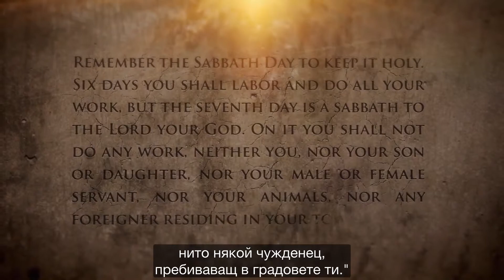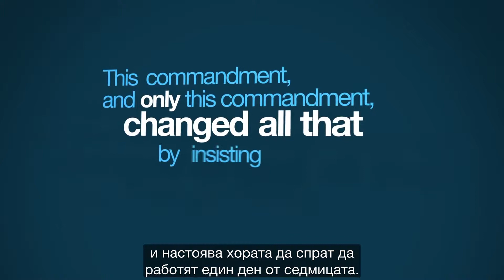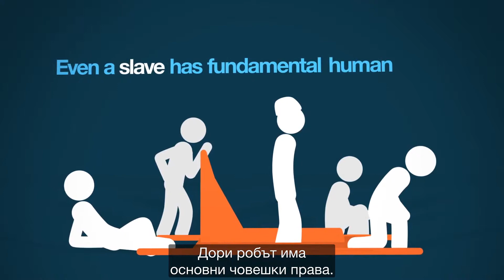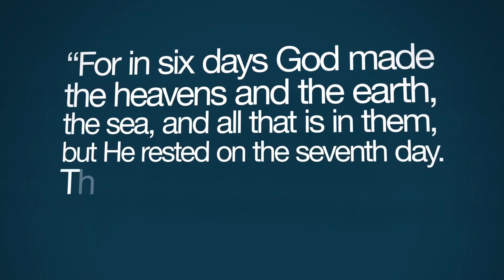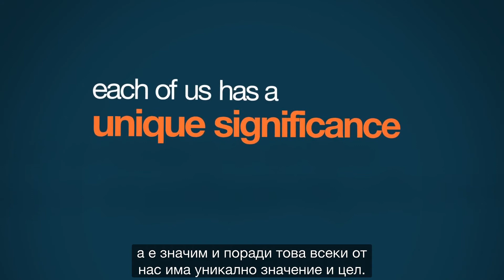4 Почитай съботния ден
Най-добрият морален код!

Човечеството има всичко необходимо, за да създаде един добър свят. Имаме ги вече 3000 години. Става дума за 10-те Божии заповеди – 10 основополагащи инструкции как да водим морален живот. Ако всички следваха 10-те Божии заповеди, нямаше да имаме нужда от армия или полиция; браковете и семействата щяха да бъдат по-силни; истината щеше да се зачита. Денис Прейгър обяснява как 10-те Божии заповеди създадоха Западната цивилизация и защо те са актуални и днес. Този видео курс е в 10 части.